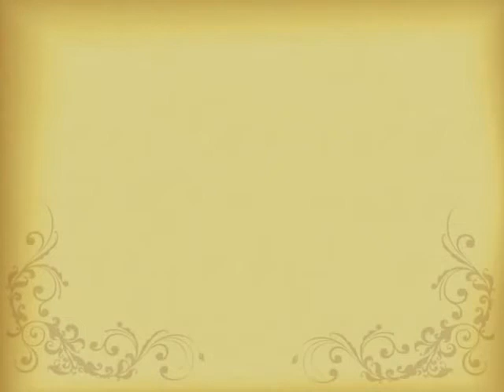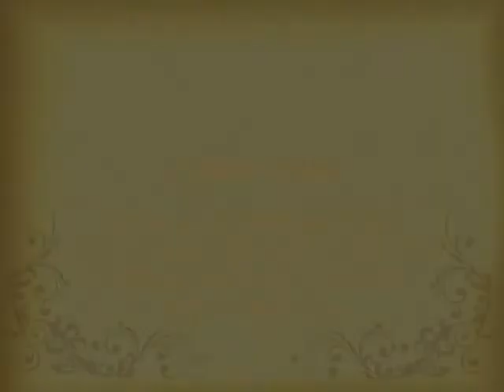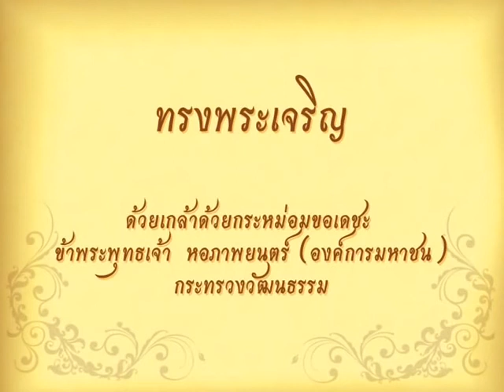พระราชกรณียกิจ ๔ เมษายน พ ศ ๒๕๒๐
วันที่ ๔ เมษายน ๒๕๒๐ พระบาทสมเด็จพระเจ้าอยู่หัว สมเด็จพระนางเจ้า
พระบรมราชินีนาถ เสด็จพระราชดำเนินพร้อมด้วยสมเด็จพระบรมโอรสา
ธิราชฯ สยามมกุฎราชกุมาร สมเด็จพระเทพรัตนราชสุดาฯ สยามบรมราช
กุมารีและสมเด็จพระเจ้าลูกเธอเจ้าฟ้าจุฬาภรณวลัยลักษณ์ ไปทรงบำเพ็ญ
พระราชกุศลทักษิณานุปทานพระราชทานพระศพ หม่อมเจ้าวิภาวดีรังสิต
พระราชทานสถาปนาพระอิสริยศักดิ์แห่งพระราชวงศ์ และพระราชทาน
เครื่องราชอิสริยาภรณ์ ณ พระที่นั่งทรงธรรม วัดเบญจมบพิตร

วันที่ ๔ เมษายน ๒๕๒๑ พระบาทสมเด็จพระเจ้าอยู่หัว เสด็จออก ณ
พระตำหนักจิตรลดารโหฐาน พระราชทานพระบรมราชวโรกาสให้
เซอร์ เดวิด เอกอัครราชทูตอังกฤษประจำประเทศไทย และภริยาเฝ้า
ทูลละอองธุลีพระบาท กราบถวายบังคมลาในโอกาสที่พ้นจาก
ตำแหน่งหน้าที่

วันที่ ๔ เมษายน ๒๕๒๑ พระบาทสมเด็จพระเจ้าอยู่หัว เสด็จออก
ณ พระตำหนักจิตรลดารโหฐาน พระราชทานพระบรมราชวโรกาสให้
นายจีโอวันนี่ โมเร็ตติ เอกอัครราชทูตวาติกันประจำประเทศไทย
เฝ้าทูลละอองธุลีพระบาท กราบถวายบังคมลาในโอกาสที่พ้นจาก

ณ พระตำหนักจิตรลดารโหฐาน พระราชทานพระบรมราชวโรกาส
ให้ นายเชรารด์ อังเดร เอกอัครราชทูตฝรั่งเศษประจำประเทศไทย

วันที่ ๔ เมษายน ๒๕๒๒ พระบาทสมเด็จพระเจ้าอยู่หัว สมเด็จ
พระนางเจ้าพระบรมราชินีนาถ เสด็จพระราชดำเนินพร้อมด้วย
สมเด็จพระบรมโอรสาธิราชฯ สยามมกุฎราชกุมาร สมเด็จพระเทพ
รัตนราชสุดาฯ สยามบรมราชกุมารีและสมเด็จพระเจ้าลูกเธอเจ้าฟ้า
จุฬาภรณวลัยลักษณ์ เสด็จไปพระราชทานเพลิงศพ เจ้าหน้าที่
พลเรือน ตำราจ ทหาร และสมาชิกอาสารักษาดินแดน ซึ่งเสีย
ชีวิตในการปฏิบัติหน้าที่ราชการ ณ เมรุวัดพระศรีมหาธาตุวร
มหาวิหาร บางเขน